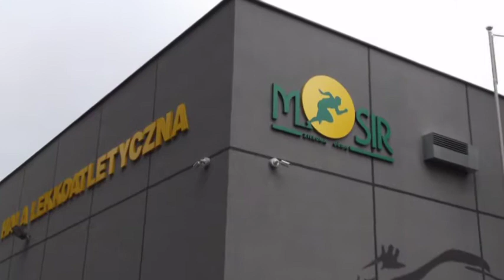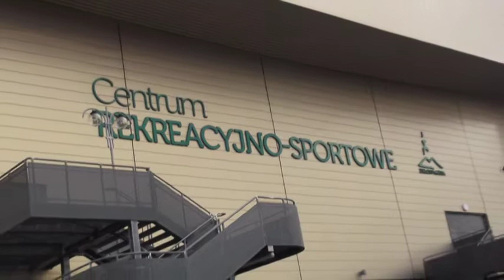Video 2017-2-20 (3805) Zielona Góra SPORTS CENTRE Slide Show February 25-th 2017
Zielona Góra,Poland,Sports Centre,SLIDE SHOW,Febr 25-th 2017!Have a nice watching!Amnas2011
Centrum Sportowe w Zielonej Górze,przegląd zdjęć.25-ty luty 2017!Zapraszam  i życzę przyjemnego odbioru!Amnas2011